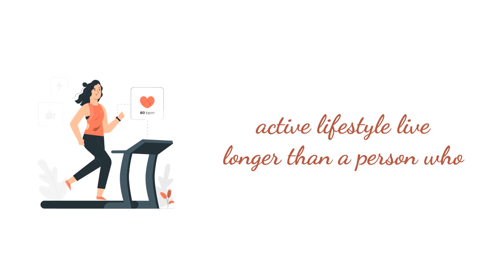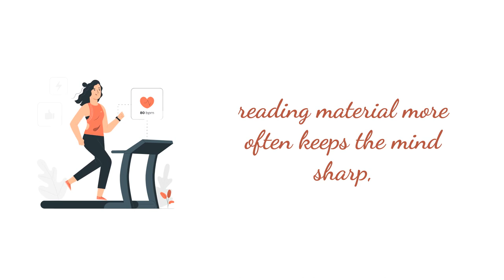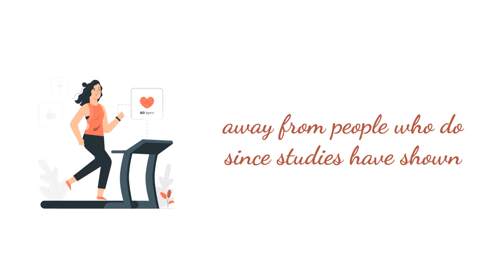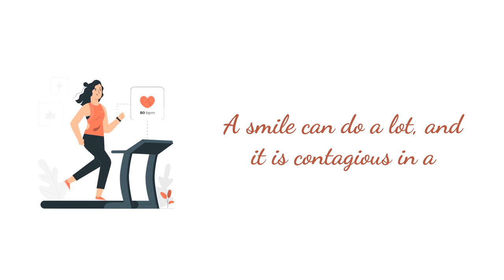Best Way To Achive Beauty and Fitness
Health is wealth. By being physically fit, it can make a person look lean both inside and out.

There is a lot a person can do such as jogging or walking in the morning, playing basketball or any other sport with friends but if a person wants to have muscles and look lean, the best thing to do will be to sign up and workout in a gym.